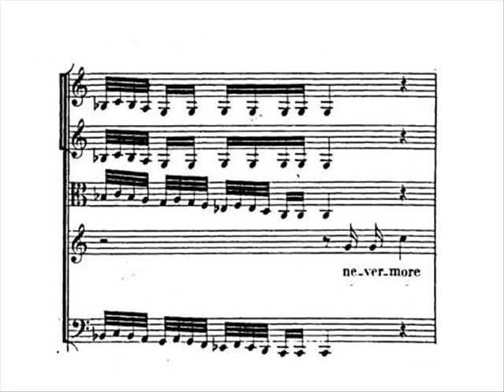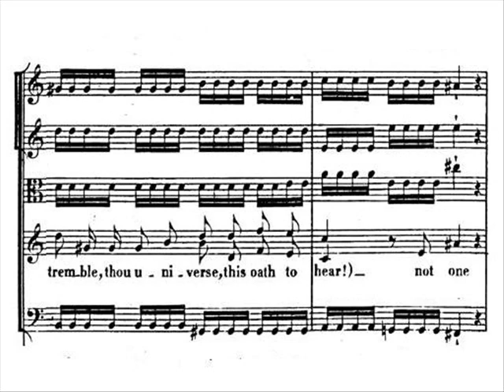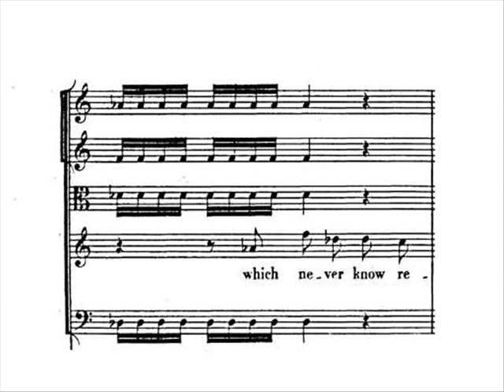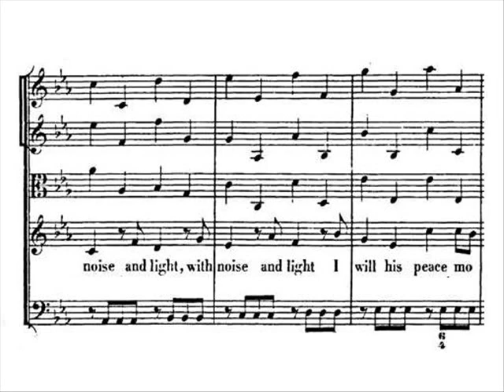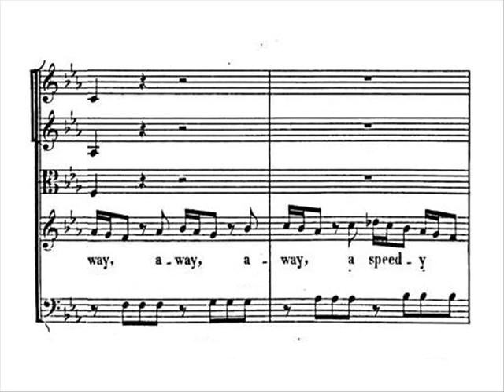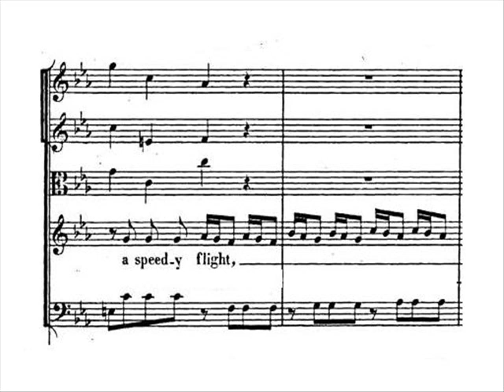Handel - Semele "Hence, Iris, hence away" Horne, McNair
Semele, HWV 58
"Hence, Iris, hence away"

Premiere: London, Covent Garden, 10 Febbario 1744

In this recording:

Marilyn Horne & Sylvia McNair

Conductor: John Nelson

Juno, queen of the gods as well as goddess of marriage, and her attendant messenger, Iris, enter. Iris tells Juno about the 'new-erected palace' that Jupiter has provided for Semele on Mount Cithaeron. Juno is incensed at her husband's new love and swears an oath of vengeance, not only on Semele but on all 'Agenor's curst race' (Jupiter's previous love had been Europa, daughter of the Phoenician king Agenor and aunt to Semele). Iris warns Juno of the dragons that protect Semele's palace; Juno determines to call on Somnus, god of sleep, who can seal the 'wakeful dragons' eyes' (Hence, Iris, hence away).

Juno:

No more! I'll hear no more.

Awake Saturnia from thy Lethargy;
seize, destroy the cursed Semele.
Scale proud Citheron's top:
snatch her, tear her in thy fury.
And down, down to the Flood of Acheron
let her fall, let her fall:
rolling down the depths of night,
never more to behold the light.

If I th'Imperial Scepter sway —I sware by Hell—
Tremble thou Universe this oath to hear,
not one of curst Agenor's Race to spare.

Iris:

Hear, mighty Queen, while I recount
what obstacles you must surmount;
with adamant the gates are barr'd,
whose etwo fierce dragons guard:
at each approach they lash their forky stings,
and clap their brazen wings:
and as their scaly horrors rise,
they all at once disclose
a thousand fiery eyes,
which never know repose.

Juno:

Far from the realms of day;
O'er Scythian Hills to the Meotian Lake
a speedy flight we'll take:

There Somnus I'll compell
his downy bed to leave and silent cell:
with noise and light I will his peace molest,
nor shall he sink again to pleasing rest,
'till to my vow'd revenge he grants supplies,
and seals with sleep the wakeful dragon's eyes.